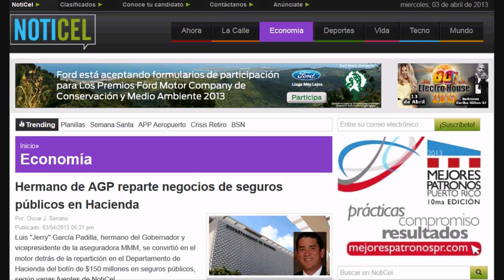Hermano AGP reparte $150 Millones TU Dinero a Amigos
ESCÁNDALO: HERMANO DE AGP REPARTE NEGOCIOS DE SEGUROS PÚBLICOS EN HACIENDA "Luis 'Jerry' García Padilla, hermano del Gobernador Alejandro Garcia Padilla y vicepresidente de la aseguradora MMM, se convirtió en el motor detrás de la repartición en el Departamento de Hacienda del botín de $150 millones en seguros públicos, según varias fuentes de NotiCel.

La intervención de García Padilla, a quien este diario digital también ha identificado en otros negocios gubernamentales en rol de cabildero, ocurrió principalmente en beneficio de Luis López Luna, un agente de seguros con 10 años en la industria que preside López Luna Insurance, más conocido por manejar cuentas en la industria de autos."

Y LA NUEVA COMISIONADA DE SEGUROS VIENE DE MMM. ¿CASUALIDAD? INTERESTING... VERY INTERESTING...

Mientras Puerto Rico sufría y lloraba el vil Abuso y Asalto en Retiro por Alejandro García Padilla, el muy descarado hizo una fiesta celebraba una cena con sus amigos Ricky Martin, abogado Pedro Ortíz Álvarez etc con TU dinero... dando entender que "LE VALE" Puerto Rico.. ¡Qué Barbaridad!

El lamento borincano se dejo sentir en las gradas del capitolio de Puerto Rico como nunca antes, por el ABUSO CRIMINAL EN RETIRO DE Garcia Padilla! Motín, Caos, Llanto y gritería en las gradas del Senado de Puerto Rico por Asalto y Abuso a los pensionados. Empleados públicos gritaban, lloraban e insultaban a los legisladrones Populares tras la aprobación de la medida 666 que diga 888 una medida diabólica de Alejandro Garcia Padilla, Eduardo Bhatia y Jaime Perello que le toca el bolsillo a los pobres pensionados servidores públicos en Puerto Rico. Retirazo 666 aprobado por las dos cámaras y la gobernación del partido popular democrático de ladrones!!

Hay que recordar que los ex gobernadores Luis Fortuño Burset, Pedro Rossello y sus legislaturas PNP le inyectaron fondos al sistema de retiro alargando su vida hasta el 2021 y el PPD lo Quebró.

Con 1 o 2% del impuesto a las empresas foráneas se resolvía el "flujo constante" que hace falta en la cuenta de Retiro. Pero el PPD le voto en contra y prefirieron el camino fácil y muy abusivo de meterle la mano en el bolsillo a los servidores públicos, que ellos juraron poner PRIMERO LA GENTE! Se lo dijimos que García Padilla es demasiado riesgo para Puerto Rico, sin capacidad ni madurez!

Declaraciones del Presidente del PNP, Pedro Pierluisi, ante ley de retiro de AGP

A nombre del Partido Nuevo Progresista me uno a los más de 130,000 servidores públicos que se sienten defraudados y maltratados por la falta de liderato, capacidad y creatividad del Gobernador García Padilla y la delegación legislativa del PPD. De igual manera, me comprometo a revertir el daño que han sufrido luego de que culmine la gestión de la presente administración. Aunque García Padilla y su equipo tuvieron la oportunidad de contar con mi apoyo y mis propuestas y sugerencias, al igual que las del liderato legislativo del PNP, antes de proceder a reformar el sistema de retiro, nos despreciaron y nos ignoraron. Pero estoy seguro de que nuestro pueblo sabe que se merece un mejor gobierno y que siempre podrá contar con nosotros.